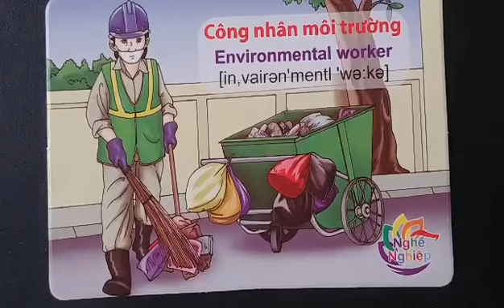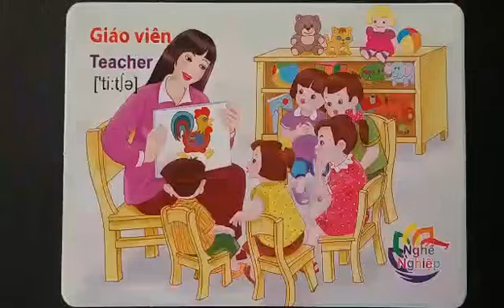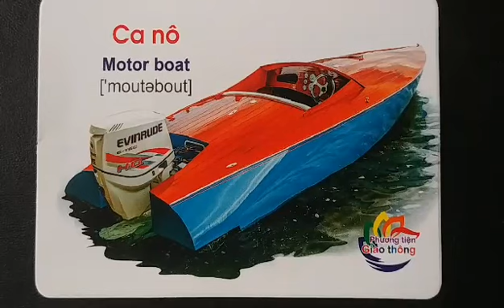Bà giúp cháu bậc âm và nạp từ bằng hình ảnh.Bài 10 chủ đề nghề nghiệp.